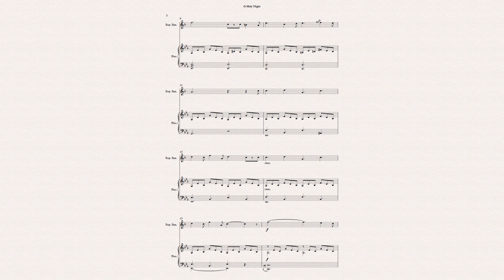O Holy Night (Adolphe Adam) for Soprano Saxophone and Piano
"Composed by Adolphe Adam in 1847, "O Holy Night" is one of the  most beloved Christmas songs in classical music. The original  lyrics, written in French by Placide Cappeau, were commissioned  for a Christmas service in a small French town. In 1855,  John Sullivan Dwight, an American abolitionist,  translated the song into English. Dwight viewed the song’s  message as a metaphor for the fight against slavery,  which contributed to its popularity in the United States.  In this version, the composition was arranged for Soprano Saxophone and Piano by Harry Walker.